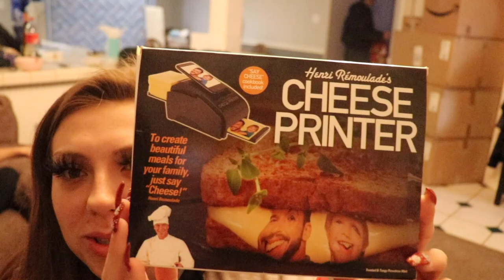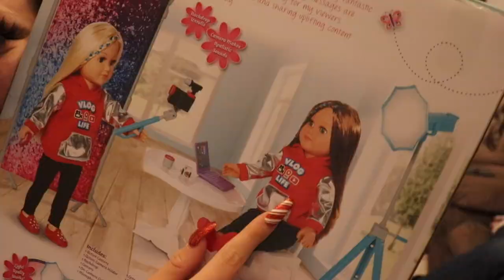GIVING MY DAD A CHEESE PRINTER FOR CHRISTMAS *PRANK*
GET FREE MONEY WITH THE “DOSH” APP:
Also get a % of your purchase back everytime you shop and dine at certain places!

DOOR DASH:
•Get $7 off your first order over $10 when you sign up with this
•Become a DoorDash driver! Work flexible hours and earn an extra $50 after 200 deliveries.

POSTMATES:
•Here's $25 in FREE Postmates general credit (good for 7 days). Sign up with my code x5l9w or this

UBER EATS:
•Get $5 off your first order on Uber Eats with my code: eats-sierras1392ue.

*i do benefit from use of these codes*